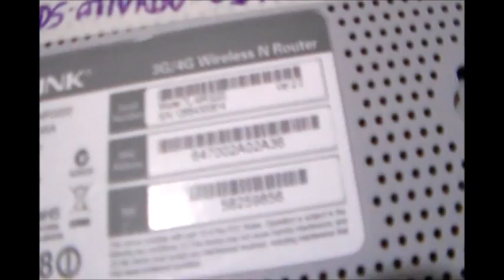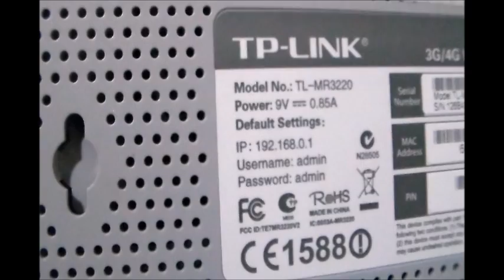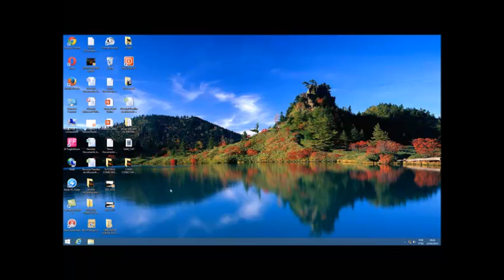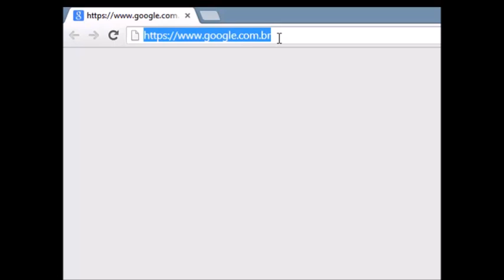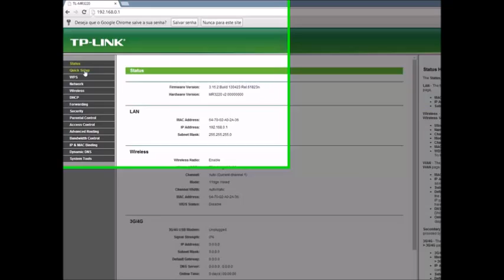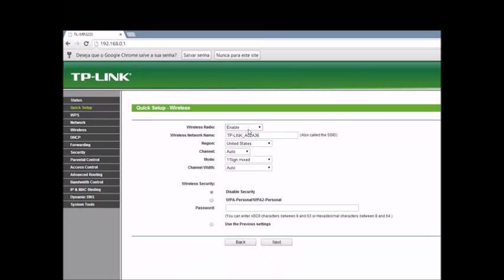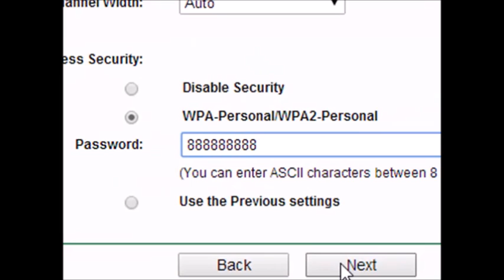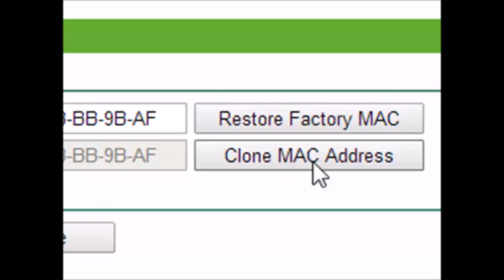TUTORIAL RESETAR E CONFIGURA ROTEADOR TP-LINK TL-MR3220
TUTORIAL RESETAR E CONFIGURA ROTEADOR TP LINK TL MR3220 ESTE TUTORIAL FOI FILMADO COM UMA FILMADORA SANSUNG HMX-F80 E A GRAVAÇÃO DE TELA COM CAMTASIA TUDO FEITO POR JOSE LUIZ OBRIGADO POR VER 23/ABRIL/2014